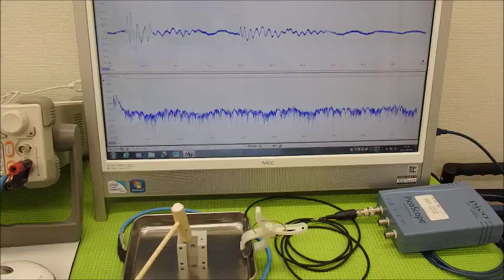超音波の発振制御システム ultrasonic-labo